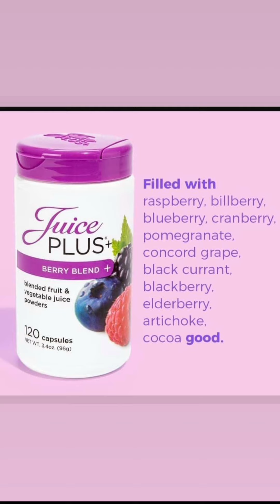Covid-19 and COVAX. VIDEO ft JuicePlus & Benefits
Out of sincere naivety, why are people against COVAX?

One minute we say Covid-19 has affected BAMEs disproportionately, men are more affected than women, people with obesity, diabetes, respiratory conditions, cardiovascular diseases are severely affected etc, the other minute we say no to the idea of vaccination.

I'm sincerely curious to learn why, come let us reason together in the comment section please.

This video also features my hotcake JuicePlus, how it can help boost your immune system and the business opportunity available. Feel free to enquire further, inbox me privately if you feel like it or leave a comment here 😘😘

Olubukolaakinmolayan.juiceplus.com